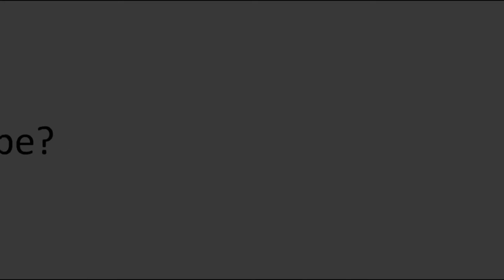TFF Episode 2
First elimination of this show how happy is that hm?